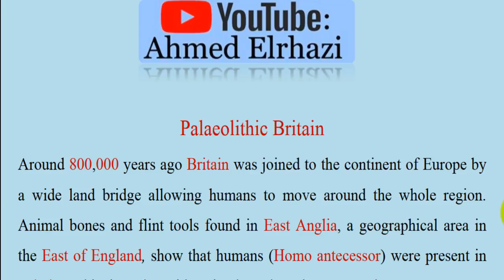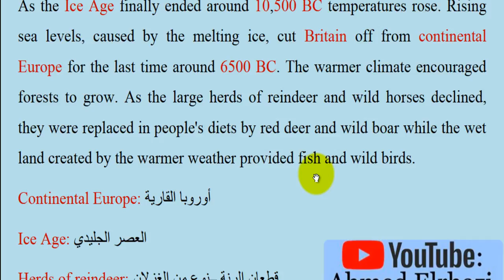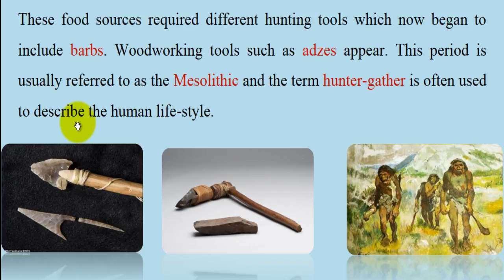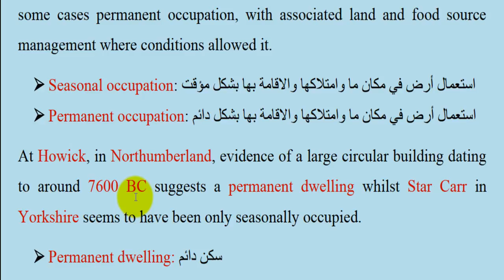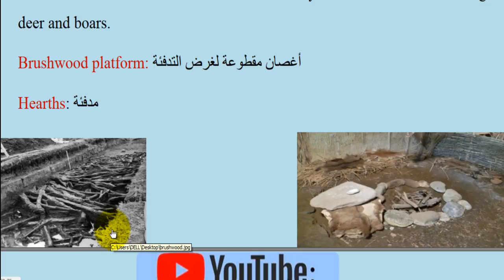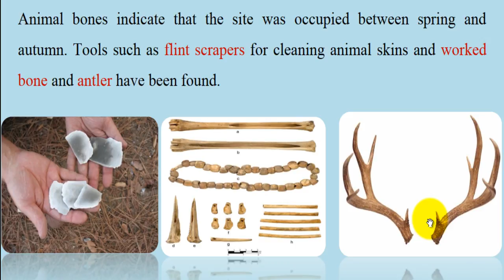British Culture [ Semester 03 ]: British History-The Stone Age 02 العـصـر الحـجري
The Beginnings of British History : Mesolithic Britain